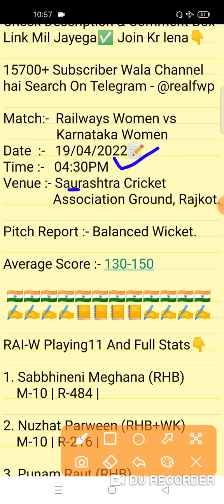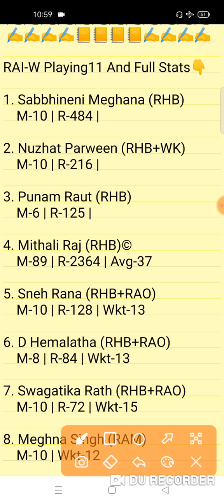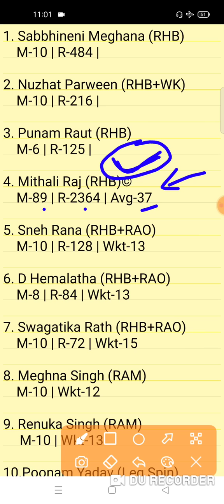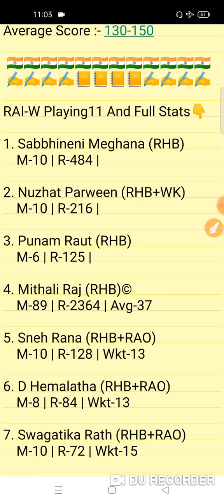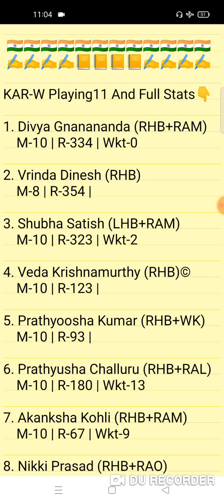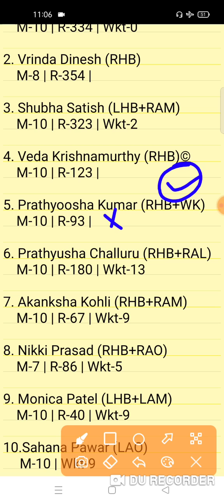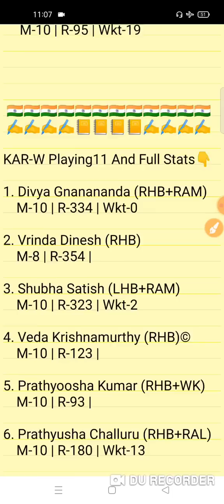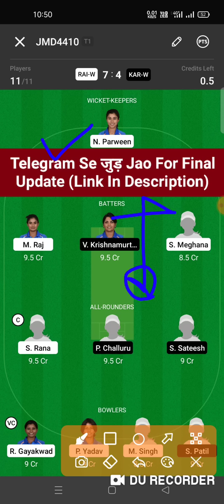RAI-W vs KAR-W Dream11 Prediction | RAI-W vs KAR-W Dream11 Team | rai-w vs kar-w today match team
RAI-W vs KAR-W Today Dream11 Team
RAI-W vs KAR-W Dream11 Prediction
rai-w vs kar-w dream11

RAI-W vs KAR-W India Senior Women’s T20 1st Match
RAI-W vs KAR-W Today India Senior Women’s 8th T20 Match
India Senior Women’s T20 Match
Today India Senior Women’s T20 Match 8
RAI-W vs KAR-W Today India Senior Women’s T20 Team Prediction
RAI-W vs KAR-W Today ODI Match
RAI-W vs KAR-W Match 1
Railways Women vs Karnataka Women Today Match Team
RAI-W vs KAR-W T20 2nd Match
Fantasy Win Prediction
FWP Family
real fwp
Team Prediction
Match Prediction